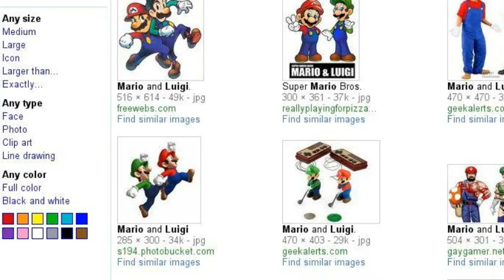My Awesome Google Search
things i like to look up on Google. P.S the song sounds like a pixar movie. Enjoy (=